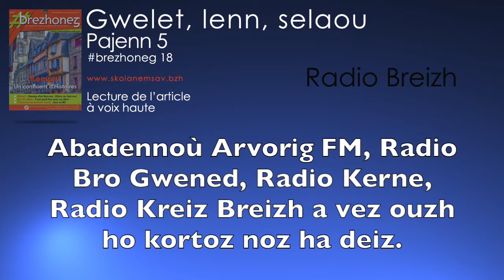brezhoneg 18 - Gwelet, lenn, selaou - Radio Breizh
LEcture de l'article page 5